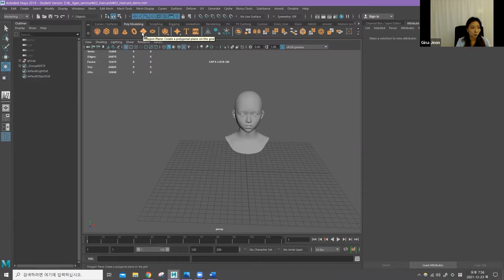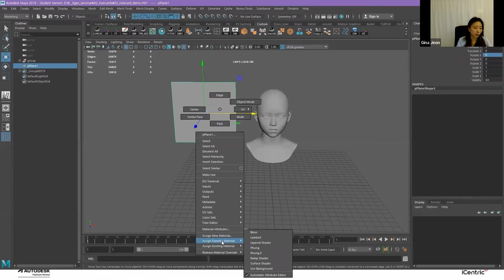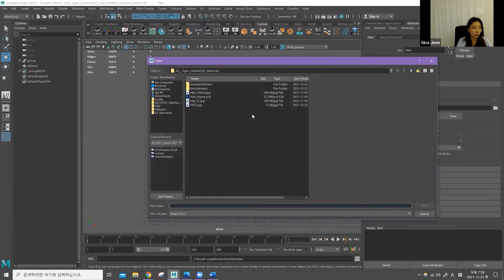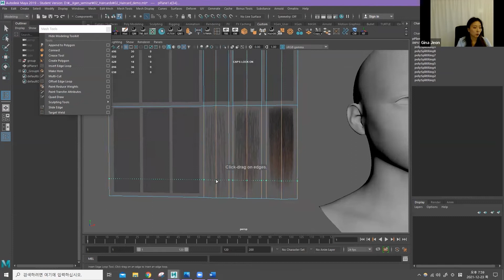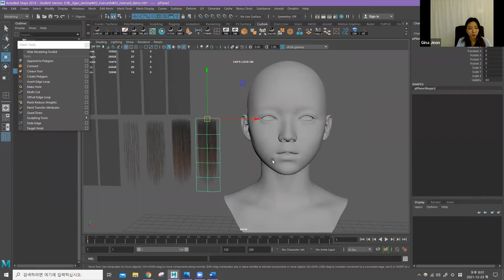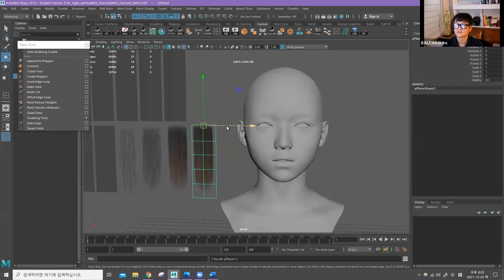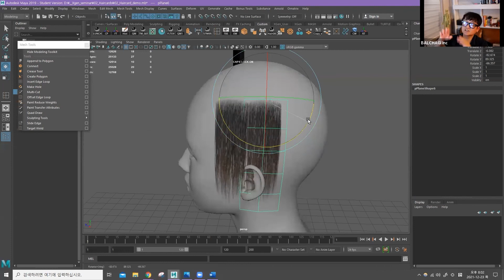Square Enix 게임 모델러가 알려주는 캐릭터 헤어 제작법!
전체 영상은 아이센트릭 포탈에서 확인할 수 있습니다.

iCentric은 고객 분들이 직면하는 문제들을 해결하기 위한 업계 최고의 IT솔루션을 제공해 드리고 있습니다.

iCentric에 대한 최신 제품 정보와 다양한 소식을 확인해 보세요.